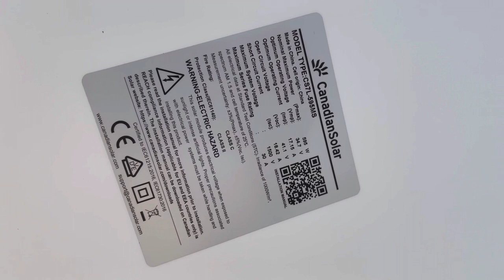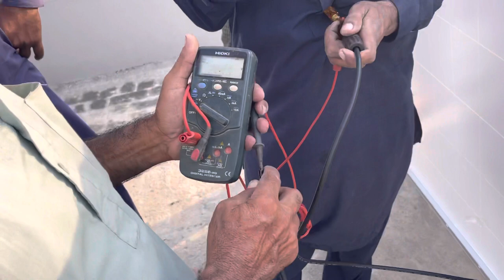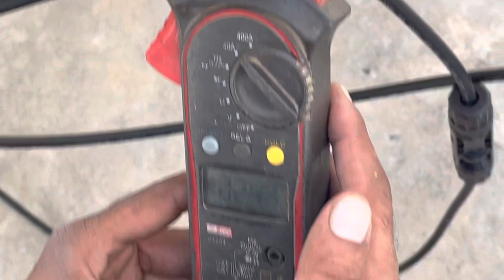Canadian solar 595 watt result on short circuit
Solar system
Jinko solar
Longi solar
Netmetring in pakistan
Canadian solar original solar panels
Results of solar panels
Efficiency
Renewable
Profite
Lahore
Pakistan
Solar panels
Savings
Investment
Solar energy
Cloudy weather
Latest solar panels